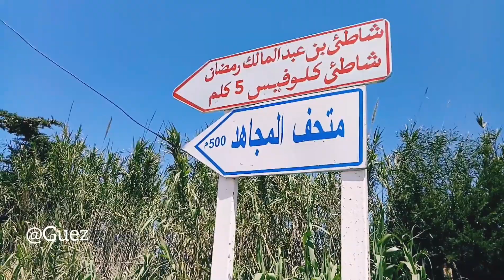Clovis plage de Mostaganem كلوفيس اجمل شاطئ في مستغانم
Clovis est la plus belle plage de Ouillis Mostaganem كلوفيس اجمل شاطئ في وليس مستغانم